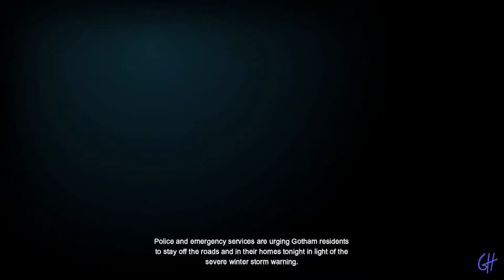BATMAN Arkham origin gameplay in HD (Episode 1) | Batman Arkham origin in Hindi | Review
STORY MODE IN BATMAN ARKHAM ORIGIN. THIS IS FUN TO PKAY GAME.